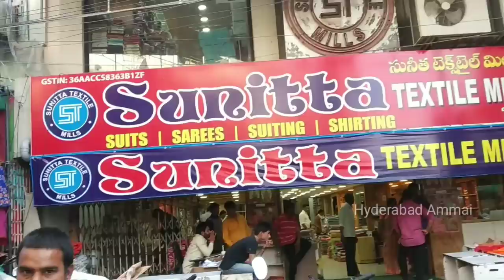Hyderabad Madina Market Discount sale on Sarees and Boutique Style Fabric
Hi Everyone,
Today I am explaining Madina market Exclusive Discount sarees Collection.
We have daily wear sarees to Partywear sarees collection. Available Rs.160/- upto Ra.500sarees.available all varieties of collection.

Address:
S. No: 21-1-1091, Madina Market, Beside sunita Textiles, Hyderabad.

 Your's
  Hyderabad Ammai😍
  Keep smiling🤔😃